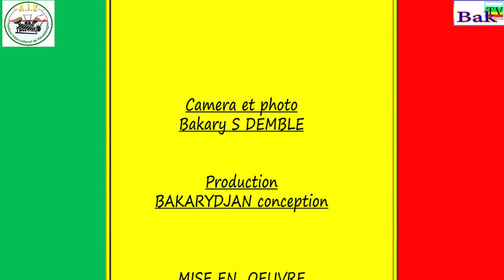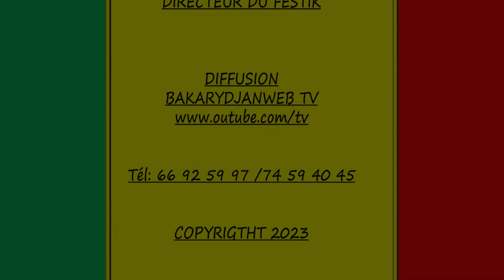DANSE DU GOMBA DE DOUMANABA Festival Interculturelle du Kénédougou (FESTIK) 6è edition